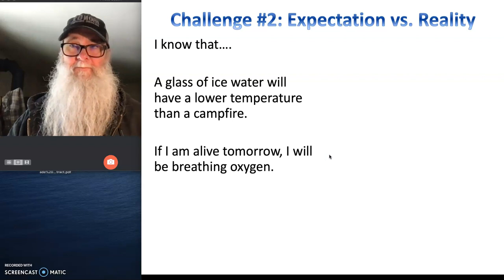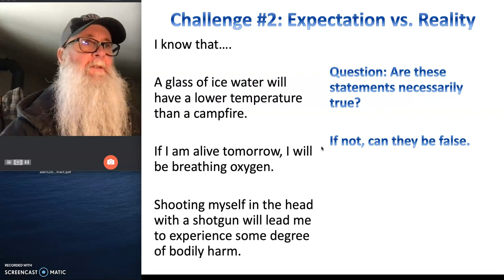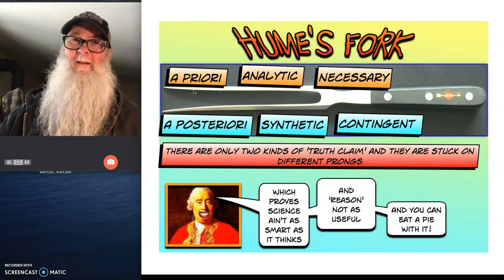Hume Challenge 2: A Posteriori Knowledge